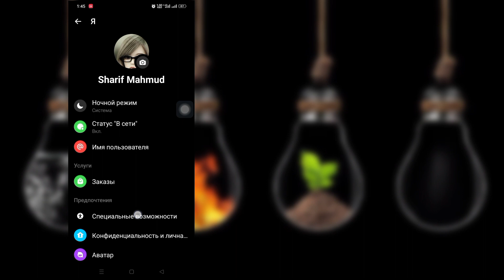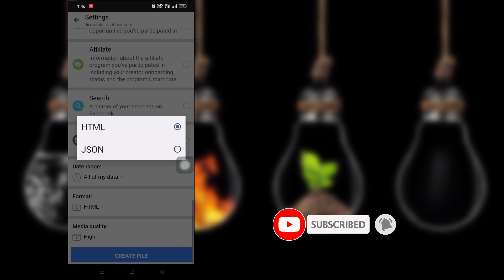Как восстановить удаленные сообщения в мессенджере [новое обновление 2023]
Как восстановить удаленные сообщения в Messenger [Новое обновление 2023] Как восстановить удаленные сообщения Facebook

  Здравствуйте, зрители, добро пожаловать в Solution Box. В этом видео вы узнаете.  Как восстановить удаленные сообщения в Messenger [Новое обновление 2023] Как восстановить удаленные сообщения Facebook